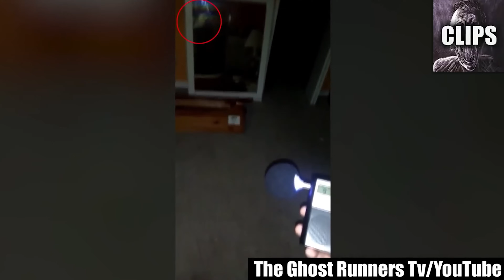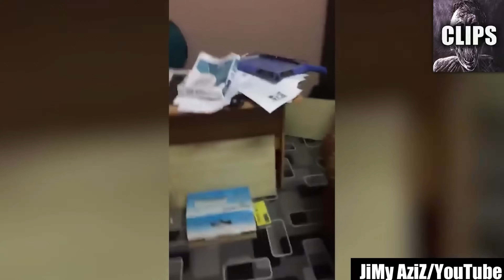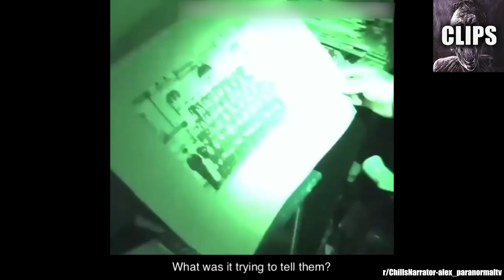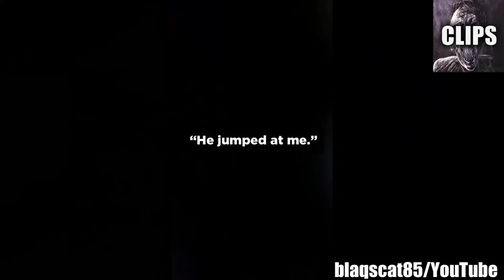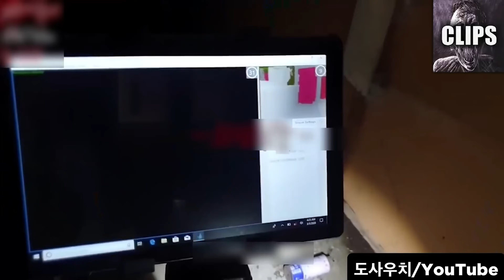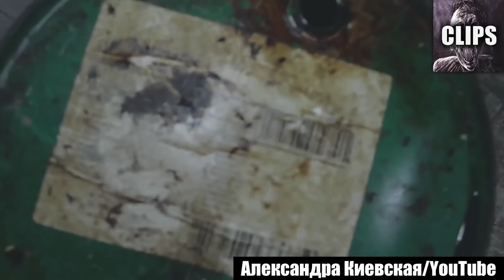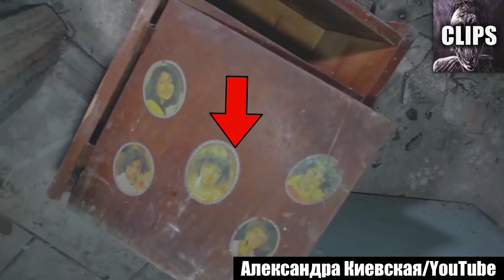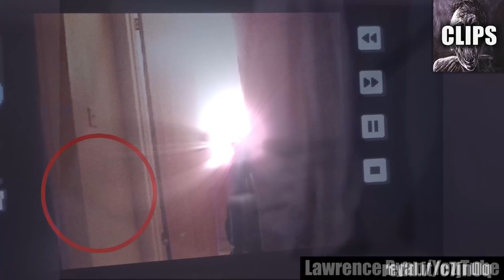Scary Videos Unleashed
Today on Chills Clips: Scary Videos Unleashed. You might know me as the Top15s narrator, the Chills YouTuber, Dylan or just the guy with a monotone voice. My top creepy countdown videos always give an in-depth analysis of scary internet videos that are strange, bizarre, mysterious, and sometimes unexplainable in hopes of determining if said scary videos are real or fake.